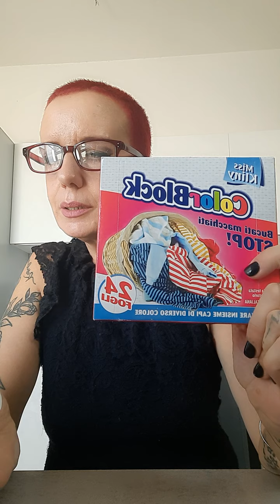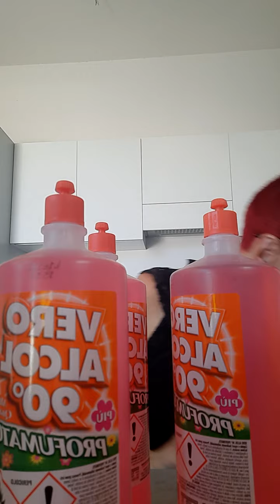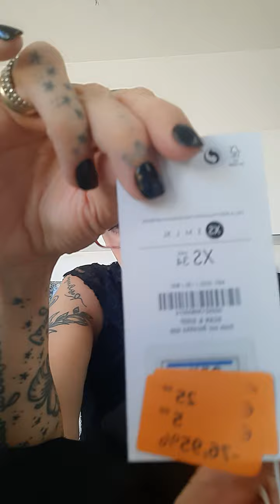HAUL BERSHKA, MAX FACTORY, BASCO💟